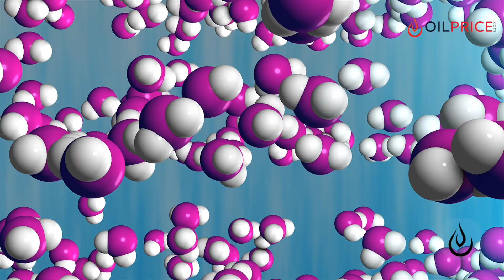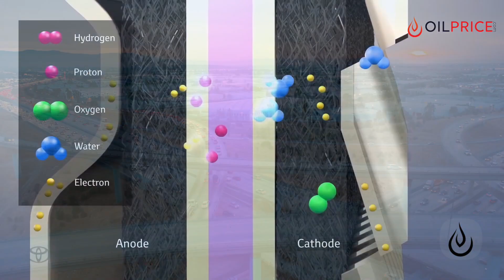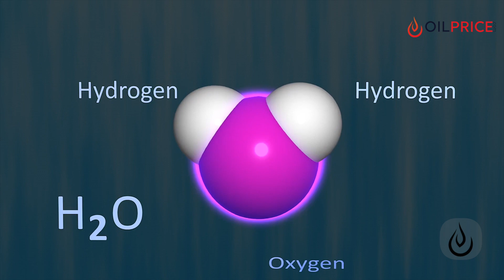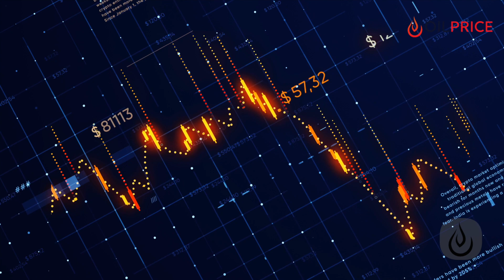Hydrogen: From Hype to Sudden Reality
Whether it's ready or not, billions of dollars of investment say hydrogen hype is real.